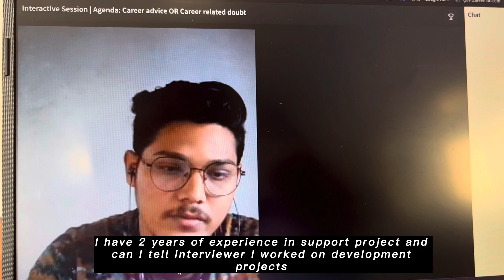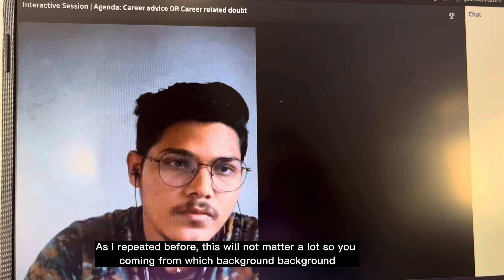Scaler Academy Mentors Review | Scaler Academy Placement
If you need any help from me , Befikr Reachout Kro….

Social Links-